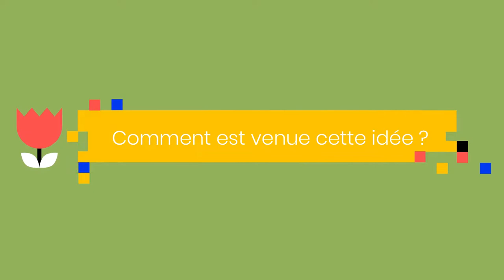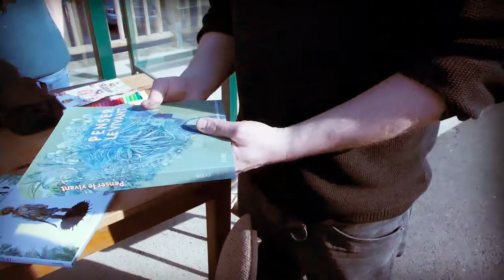Réalisation de la fresque des Grüns d'Espoirs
Les Grüns d’Espoirs, junior association de Trézioux, ont réalisé une fresque à leur effigie samedi 7 mai avec l’artiste Damien Roudeau.
Vidéo réalisée pour l’inauguration du 14 mai.

En savoir plus et soutenir sur les projets des Grüns d’Espoirs : c’est par ici !